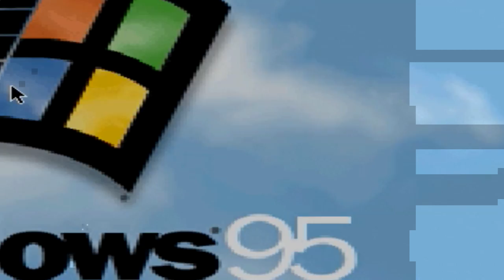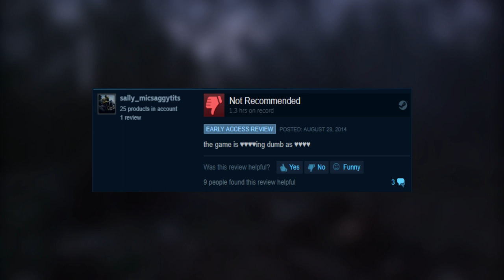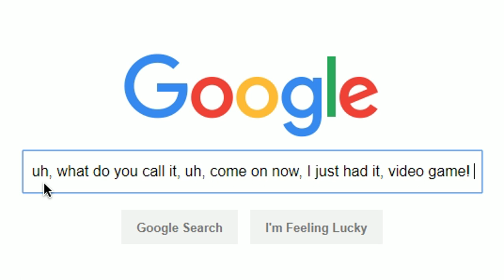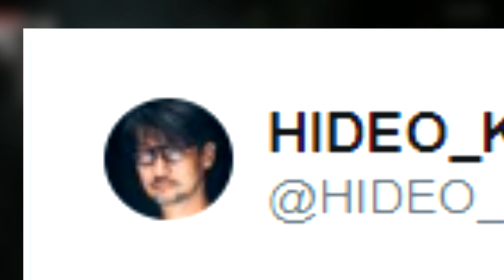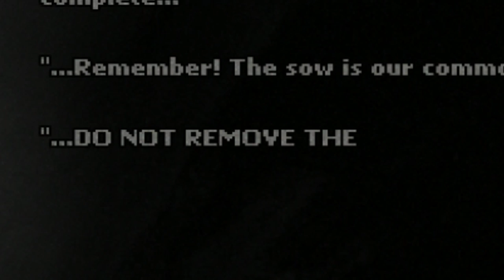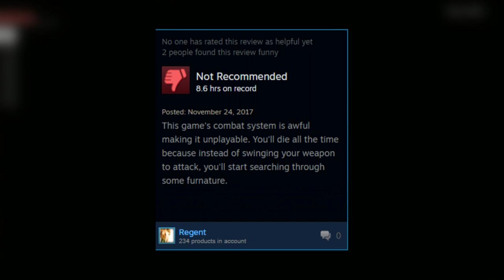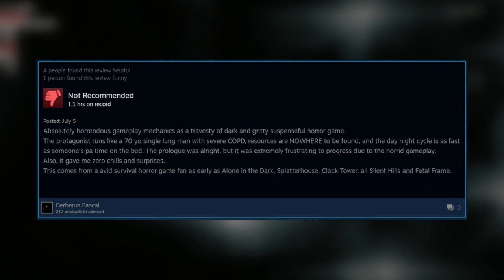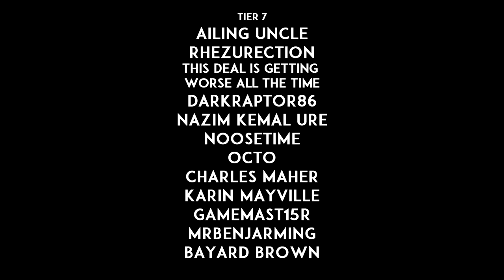Grimbeard - Darkwood (PC) - Review